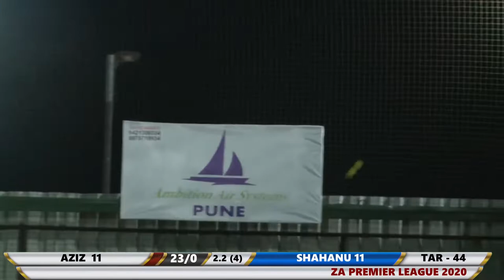AZIZ 11 VS SHAHANU 11| ZA PREMIER LEAGUE 2020